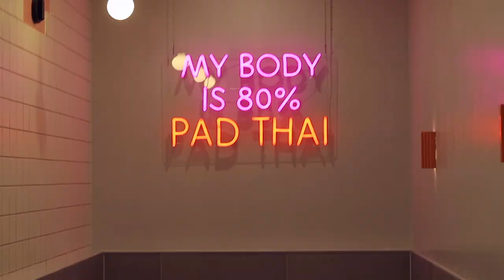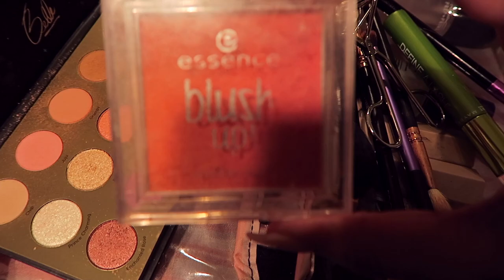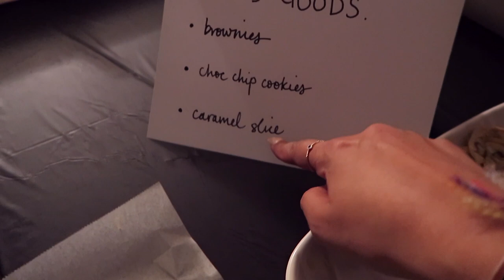caramel lattes + house parties | MyEclecticLife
Another belated car therapy plus bonus birthday house party footage!!!
Enjoyyy
Love, Nipuni
xo.

MUSIC
Dashboard by 3am (via NCJ)